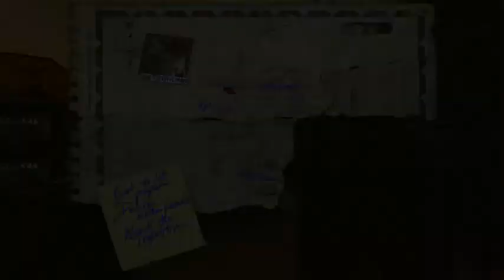POSTAL 2 Paradise Lost Part 6